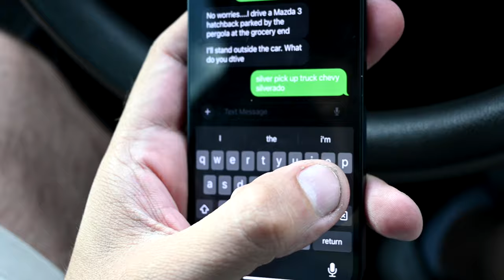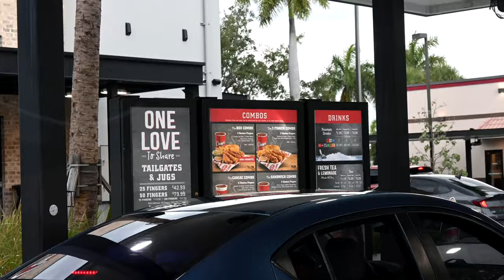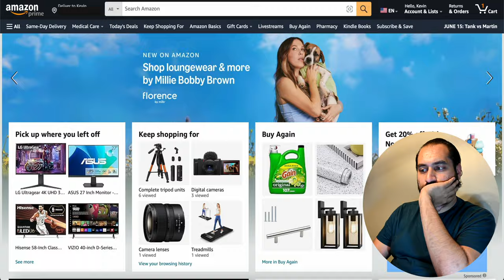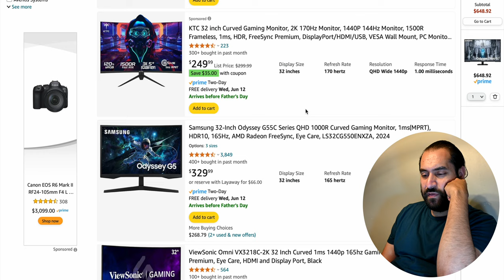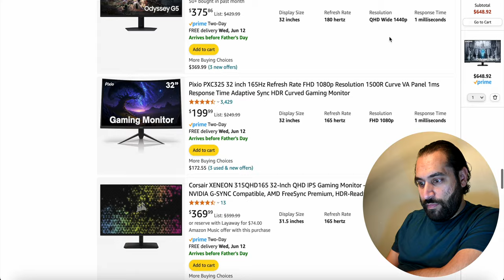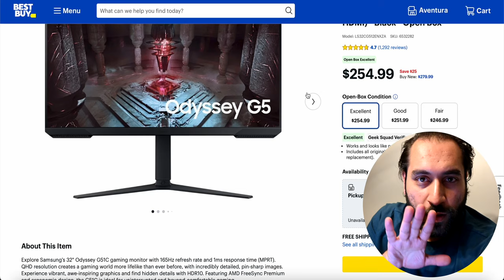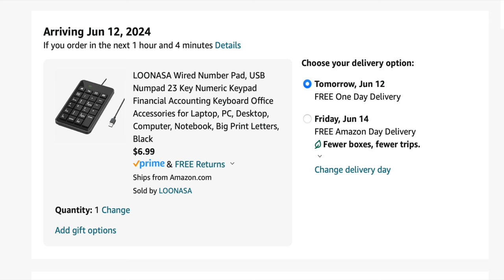Selling my new LTEK and buying other stuff // DDR Home Setup Vlog 1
In today's vlog I sell my LTEK that I just purchased not too long ago. It's brand new in the box and is going to a viewer on the channel which is awesome! Enjoy the vlog and Enjoy the LTEK! 🥳

My Gear!
Heart Rate Monitor
32 Inch Monitor
Stream Deck Mini
Sound Bar